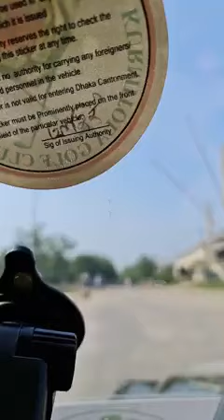bangladesh বাংলাদেশ ramadan allah islam muslim